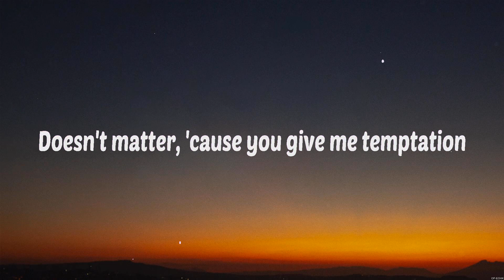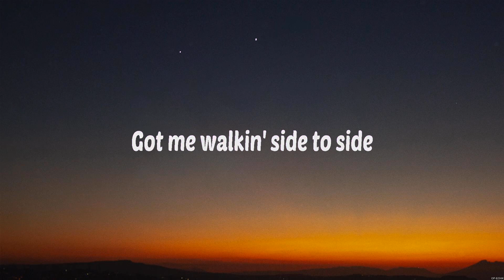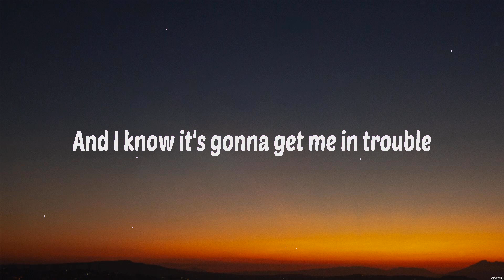Ariana Grande - Side To Side (Lyrics)